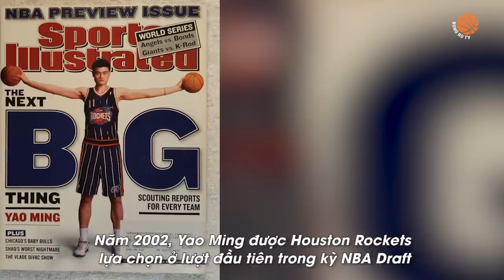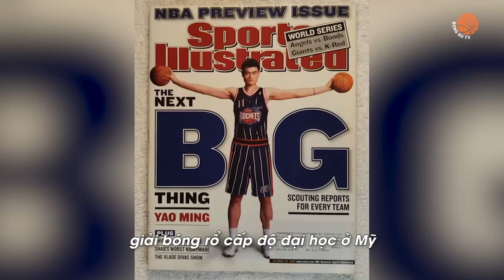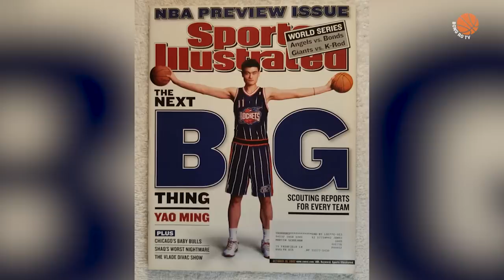Yao Ming lo sợ con gái quá cao đi theo con đường của mình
Sau những năm tháng tung hoành tại NBA, Yao Ming giờ đây đang tận hưởng những ngày tháng viên mãn với tiền tài, địa vị và gia đình nhỏ của mình. Tuy nhiên có một vấn đề khiến cựu cầu thủ Houston Rockets lo lắng đó chính là chiều cao đang ngày càng tăng của cô con gái nhỏ.